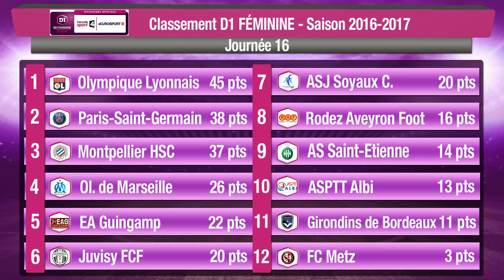J16 : Olympique de Marseille - Paris-SG (2-0), le résumé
Découvrez les buts de cette rencontre comptant pour la 16e journée du Championnat.